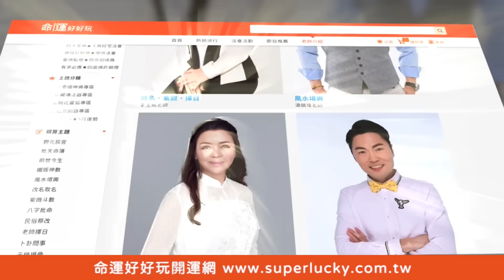【精華版】劉雨柔心病了不想活！前夫逼她做這件事成離婚導火線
給劉雨柔一個讚鼓勵她~節目驚爆罹患恐慌症跨不出家門...心病了不想活！
她親揭離婚導火線「前夫一句話」很受傷...